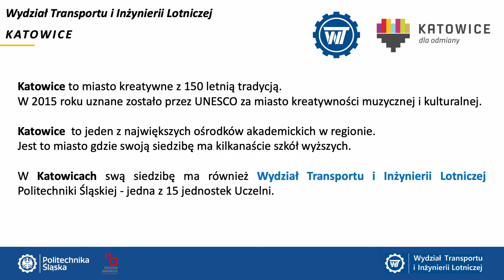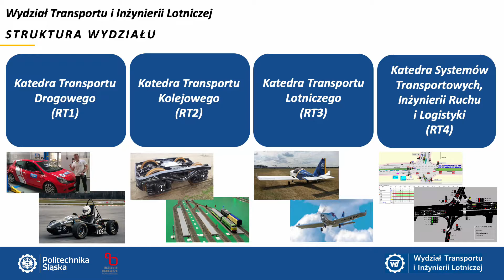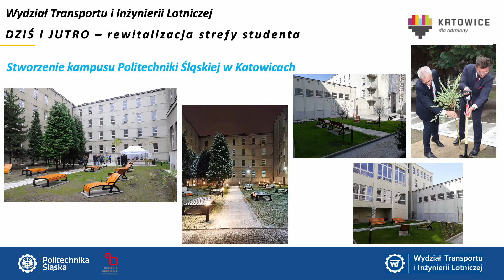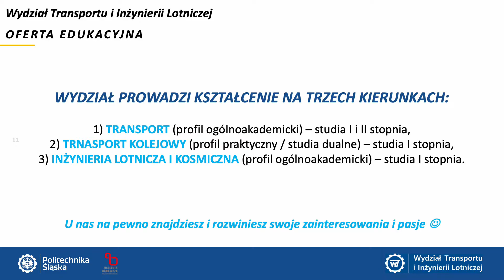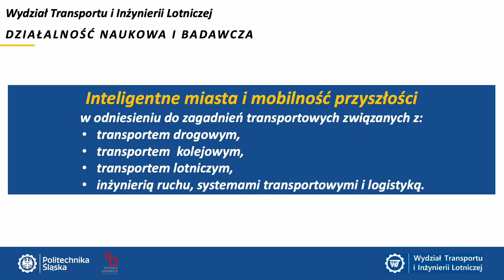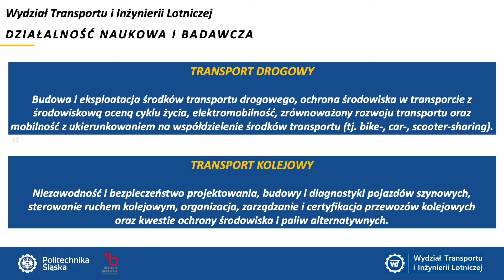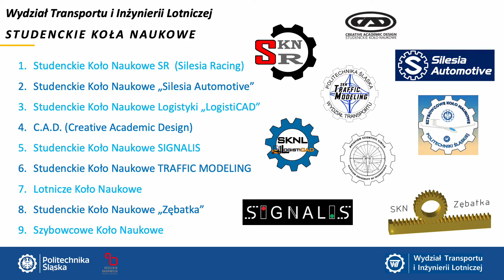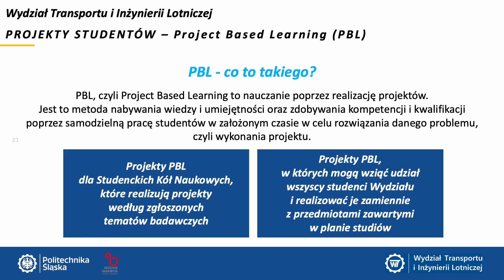Wydział Transportu i Inżynierii Lotniczej